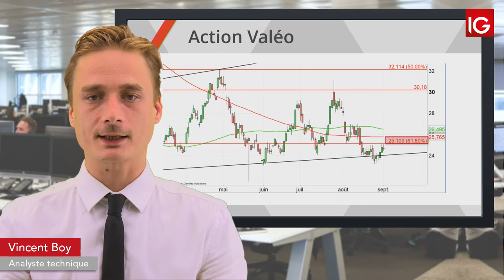Bourse - VALEO, le secteur auto reste sous pression - IG 03.09.2019